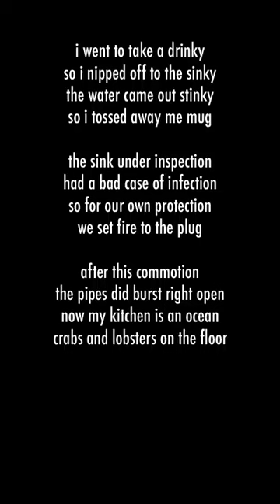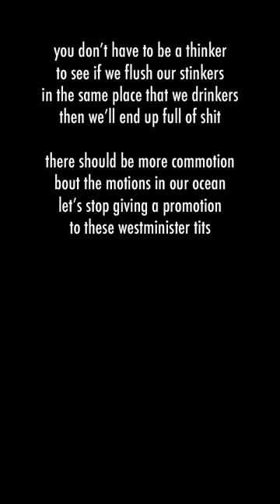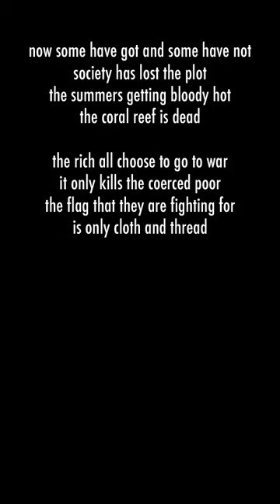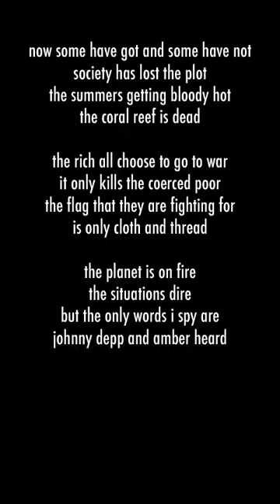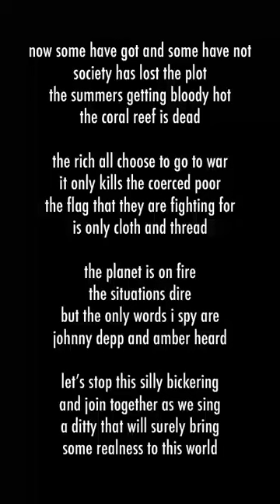kev mud - turd by sea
turd by sea

i went to take a drinky
so i nipped off to the sinky
the water came out stinky
so i tossed away me mug

the sink under inspection
had a bad case of infection
so for our own protection
we set fire to the plug

after this commotion
the pipes did burst right open
now my kitchen is an ocean
crabs and lobsters on the floor

as some pirates took me brother
rick stein moved into the cupboard
now i can’t afford me kitchen
as he’s air bnb’d me drawers

there’s a meanside
to the seaside
there is sewage
in the surf

some things brewing
the tides are pooing
human beings
make this place worse

while i clung on to me drying rack
dodging seagulls in attack
a turtle came and tapped my back
and grabbed me by the hand

as my oxygen decreases
we’re passing loads of pieces
of stinky human faeces
and at once i understand

with of all this ablution
and the tonnes of our pollution
he required a solution
as his neighbourhood was screwed

refusing my apology
the turtle quickly saw through me
i can’t change this alone you see
what is a man to do

there’s a meanside
to the seaside
there is sewage
in the surf

you don’t have to be a thinker
to see if we flush our stinkers
in the same place that we drinkers
then we’ll end up full of shit

there should be more commotion
bout the motions in our ocean
let’s stop giving a promotion
to these westminister tits

not content with shitting on the poor
the buggers want to shit on more
so now the bloody ocean floor
is covered in our crap

the turtle won’t take kindly
if i throw into the briney
the pompous, rich and slimy
mp’s, bankers and rich prats

there’s a meanside
to the seaside
there is sewage
in the surf

now some have got and some have not
society has lost the plot
the summers getting bloody hot
the coral reef is dead

the rich all choose to go to war
it only kills the coerced poor
the flag that they are fighting for
is only cloth and thread

the planet is on fire
the situations dire
but the only words i spy are
johnny depp and amber heard

let’s stop this silly bickering
and join together as we sing
a ditty that will surely bring
some realness to this world

there’s a meanside
to the seaside
there is sewage
in the surf

no where to live
no fucks to give
your worried kids
are bloody cursed

the working homeless
the scapegoat migrant
could this place get
any worse

incase you wondered
our days are numbered
our planet plundered
all for the purse